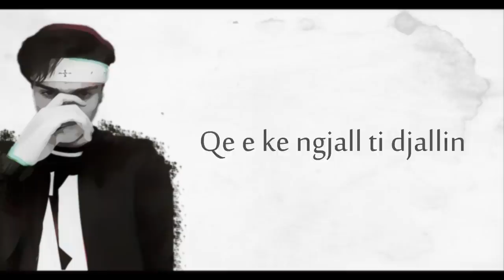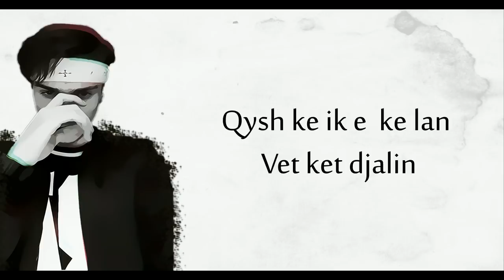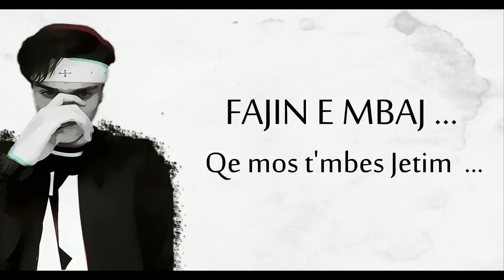Ero - Fajin (Prod. by ERO)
Lyric : Ero
Mix/Master : Ero
Photo/Video/Edits : Edonis Osmani & Ero